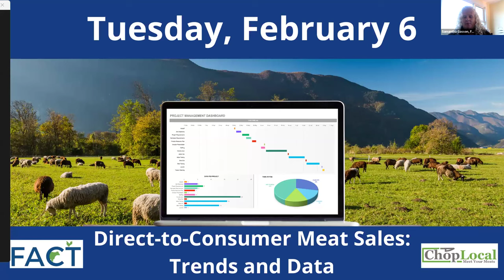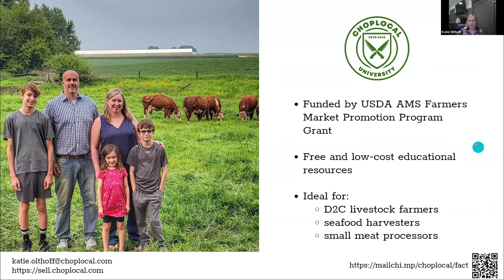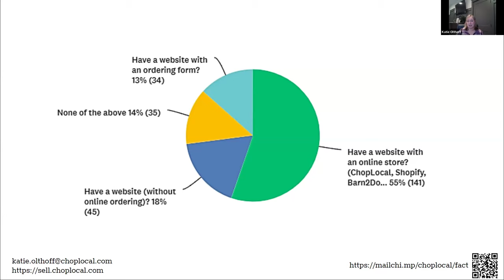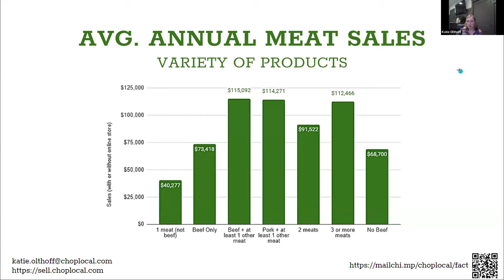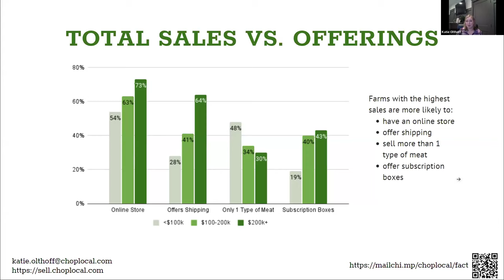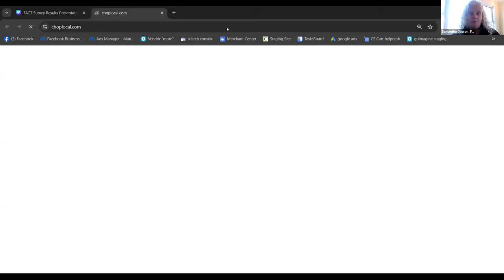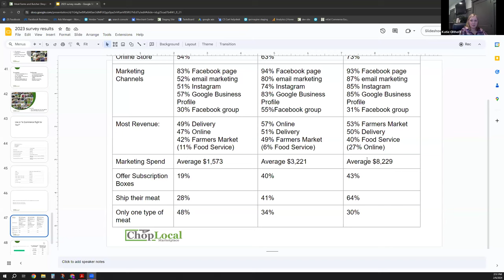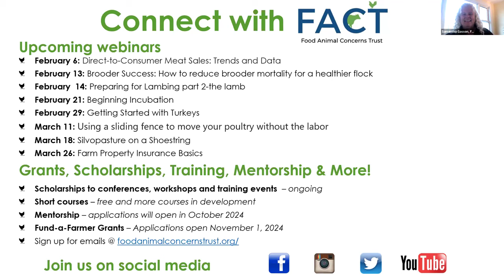Direct-to-Consumer Meat Sales: Trends and Data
More than 300 livestock farmers selling direct-to-consumer contributed to the 2nd annual ChopLocal national survey. Join Katie Olthoff as she shares some of the findings, including average gross sales, marketing techniques used by the most successful farms, and the impact of ecommerce on farm sales.